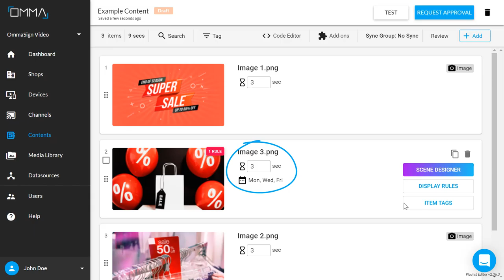How to Set your Content's Day Range on Our Digital Signage Dashboard | OmmaSign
Learn How to Set your Content's Day Range on Our Digital Signage Dashboard